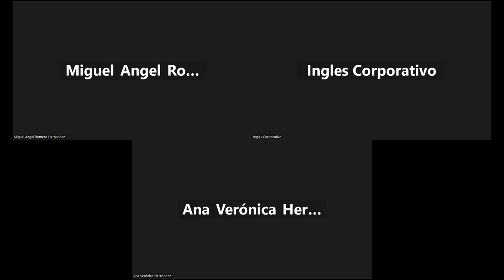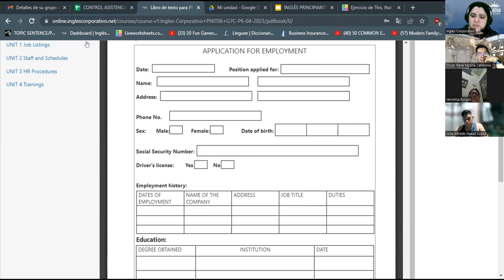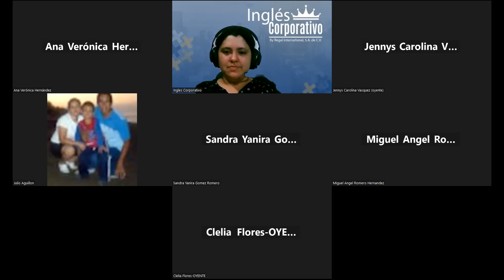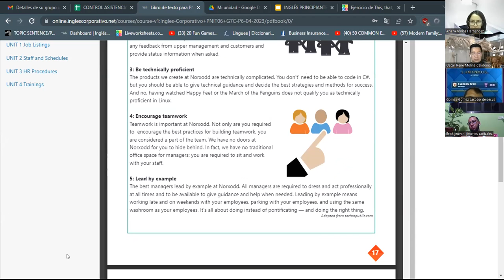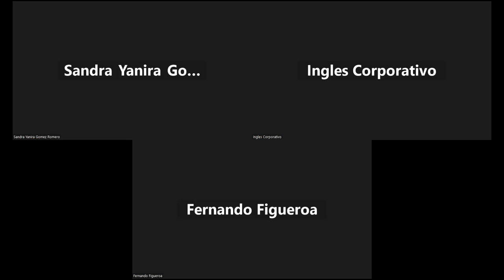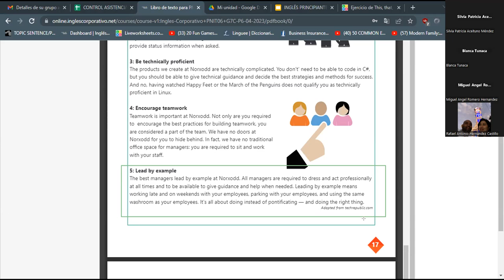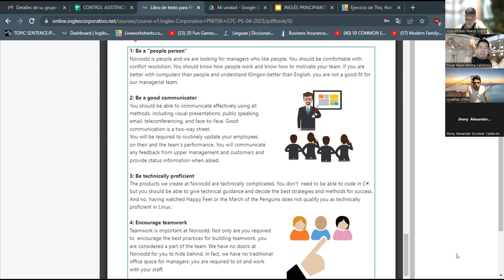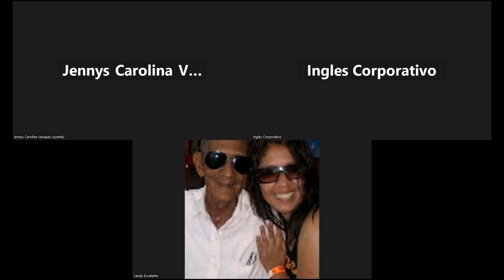SESION 5- 25/04/2023 - 29750-8048-0066/2023 - RODRIGUEZ - Unit 1 Review and practice.